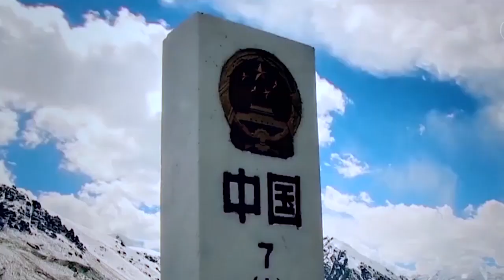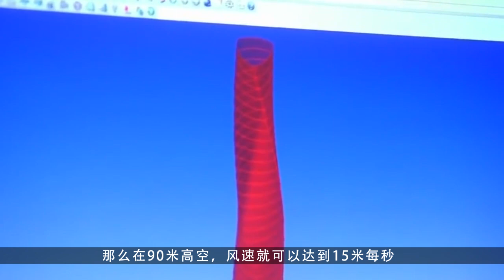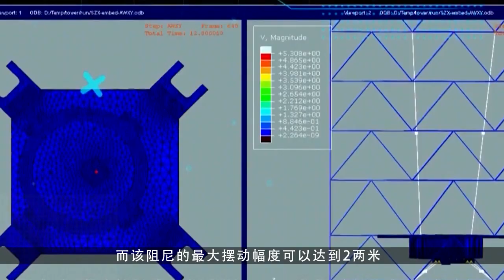超强台风侵袭，中国第一高楼最大摆幅可达2米，不会倒塌吗？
上海中心大厦是中国第一座超高层地标式摩天大楼，总高632米，结构高度为580米，自2016年完工以来，该大楼第一次面对16超强台风，它能抵御狂风暴雨的侵袭吗？对此有记者于8月10对上海中心大厦进行了采访，并发布了一段视频，视频中显示大楼有轻微摇摆